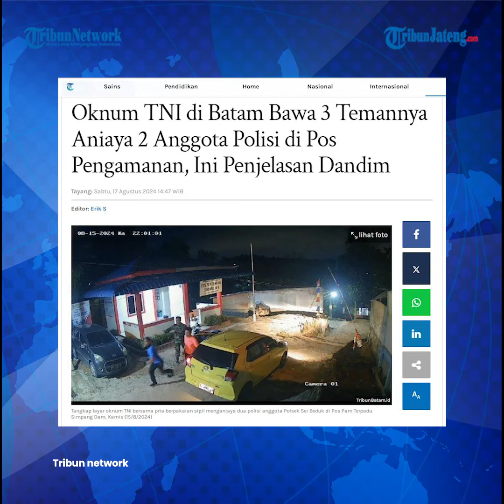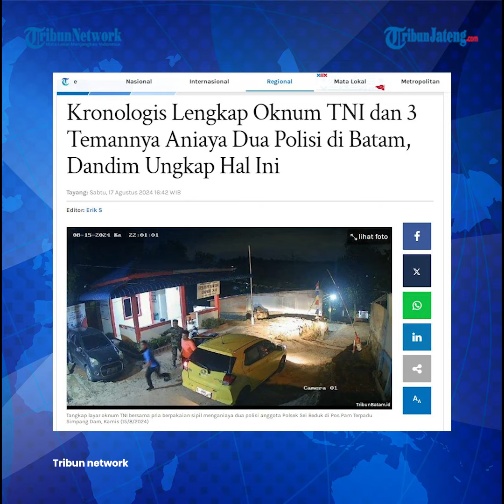Kronologi Serma AP dan Temannya Aniaya 2 Polisi yang Tak Sedang Bertugas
Dua anggota polisi di Batam Provinsi Kepulauan Riau (Kepri) dihajar seorang anggota oknum TNI. Pelaku menganiaya dua polisi di Pos Pengamanan Terpadu Simpang Dam, Kelurahan Muka Kuning, Kecamatan Sei Beduk, Kota Batam, Provinsi Kepri terjadi pada Kamis (15/8) sekira pukul 22.00 WIB.

Oknum TNI berinisial Serma AP tersebut diketahui bertugas sebagai Babinsa di Kodim 0316 Batam.

Program: News Update
Video Editor: Re Klara Muhammad Cuba
Host: Elyn Windiyastuti